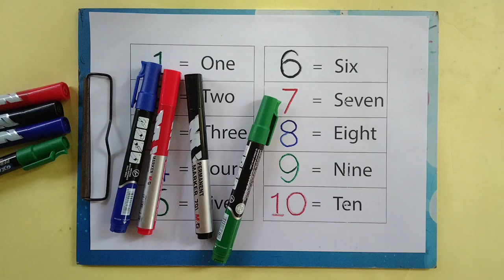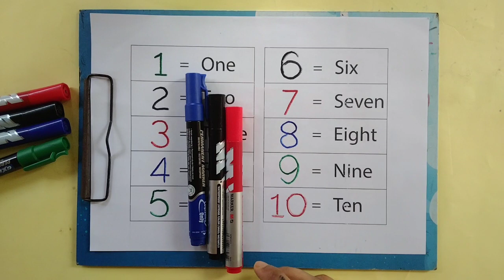Learn numbers,counting 1 to 10,colors for kids | learn to count 123, learning for children